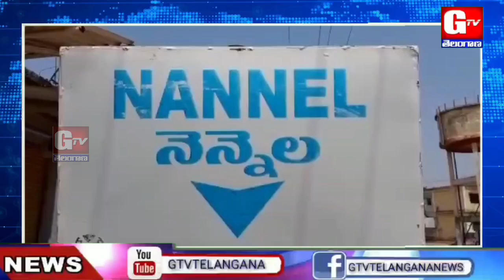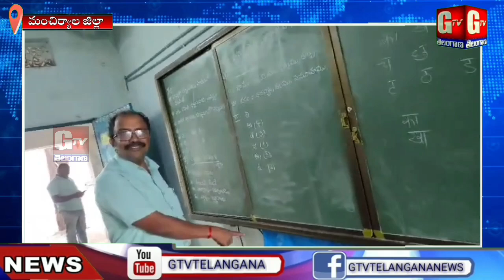ఆ పాఠశాలలో గొడుగులు పట్టుకొని చదువుతున్న విద్యార్థులు | మంచిర్యాల జిల్లా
పాఠశాలలో గొడుగులు పట్టుకొని విద్యార్థుల చదువులు | మంచిర్యాల జిల్లా @GTVTelangana

GTV TELANGANA
జనం కోసం జర్నలిజం .
DIGITAL MEDIA .

All political parties public meetings live telecasting this channel. GTV Telangana